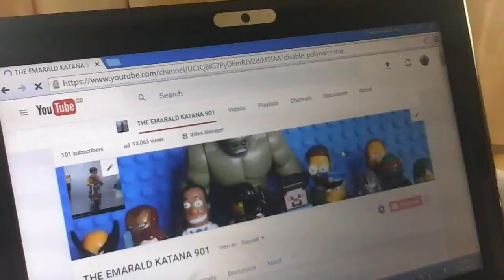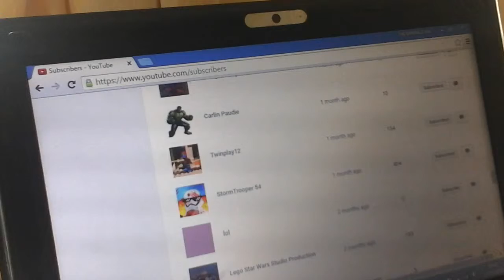100 SUBSCRIBERS THANK YOU VIDEO fast moitoin